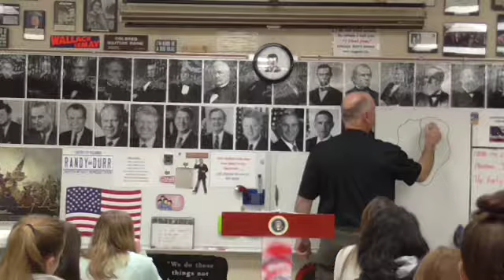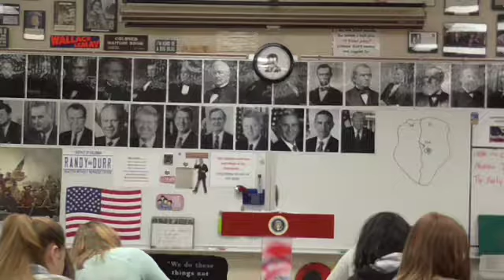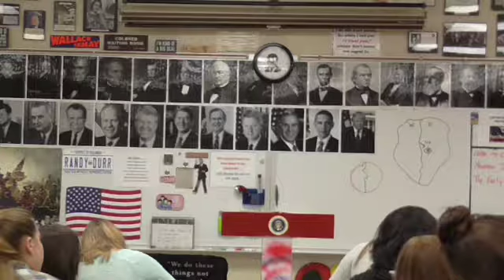01 JFKP 3